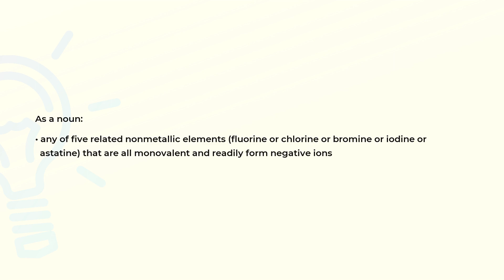What is the meaning of the word HALOGEN?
Definition and spelling of the word HALOGEN.

(00:00) Intro
(00:07) As a noun
(00:23) Spelling

As a noun (00:07):
• any of five related nonmetallic elements (fluorine or chlorine or bromine or iodine or
  astatine) that are all monovalent and readily form negative ions